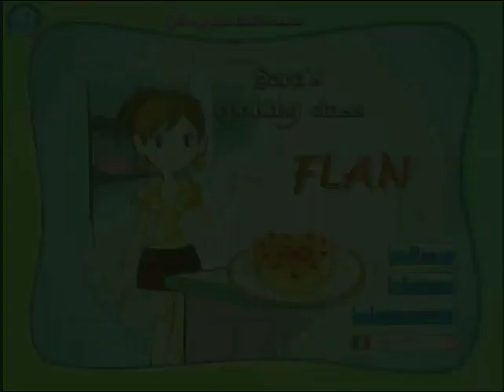Sara's Cooking Class Flan Full Gameplay